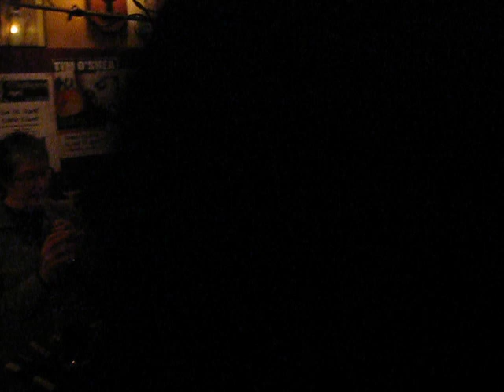Bally Desmond and Rakes of Mallow during a Session in Amsterdam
This video was taken by my husband (my biggest fan) during a session at Mulligan's Pub during our 4-day weekend in that great city, April 2010. I'm the penny whistle player.